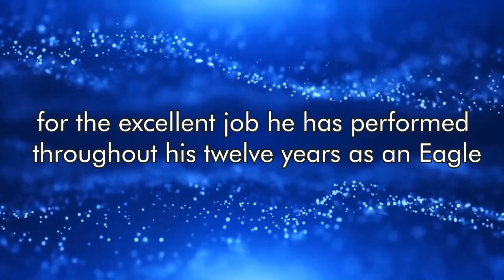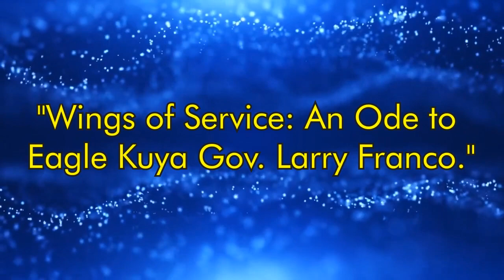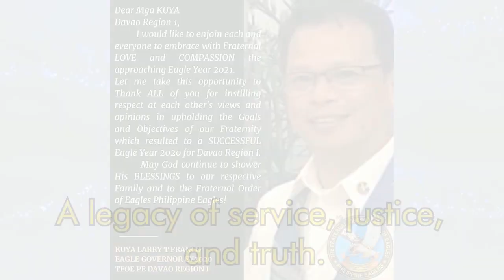Wings of Service An Ode to Eagle Kuya Gov Larry Franco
I, Captain EAGLE Capt.Gerry Torregosa. Vice President of the Davao North Laang Kawal Eagles Club stand before you.

 We extend our  resounding TRIBUTE to Eagle Kuya Gov. Larry Franco for the excellent job he has performed throughout his twelve years as an Eagle.

(POEM written by:  EAGLE Capt. Gerry Torregosa)

In the hallowed halls where Eagles soar,
Respected members and leaders galore.
Chartered President, Kuya Arnel Baguio,
In the Davao North Laang Kawal Eagles' glow.

I stand as Captain EAGLE, Gerry Torregosa by name,
Vice President, heralding Eagle 2023's fame.
An ode to a leader, a servant so grand,
A tale of commitment in this noble land.

Eagle Kuya Gov. Larry Franco, a name so bright,
Governor of Eagles in Davao's radiant light.
A resounding tribute, a heartfelt salute,
For twelve Eagle years, his service absolute.

Dedication profound, performance par excellence,
Voluntary service, a testament to his eminence.
In the tapestry of Eagles, a pillar stands tall,
Answering calls with humility, answering every call.

As a team player for governance's good,
Regional Director, in the Eaglehood he stood.
Chairman of RGL, a tenure well earned,
Four Eagle years, for lessons learned.

In disasters and nature's fierce plea,
A pillar of strength, a comforting decree.
Experienced National PEIL Director for three,
A beacon of fairness, justice, and dignity.

In halls of government and lands so wide,
His service echoes, a humble guide.
Brotherhood embodied, a beacon of care,
In TFOE, a noble band, principles rare.

For God and country, a purpose defined,
A radiant dream, in unity entwined.
DEO et PATRIA, values explored,
In service to humanity, our hearts implored.

As we gaze into the future's mist,
Eagle Kuya Gov. Larry we enlist.
For ENVP, a pledge so true,
A legacy of service, justice, and truth.

In unity we stand, bound like glue,
To The Fraternal Order of Eagles, so true.
A leader, a beacon, beyond compare,
Eagle Kuya Gov. Larry, we declare.

A global mission, a guiding light,
Quelling ills, bringing forth what's right.
Liberty, justice, truth by our side,
In this world where all hearts can abide.

Eagleism supreme, our fraternal ties,
In the Philippine Eagles, where unity never denies.
Brotherhood's essence, a radiant dream,
Eagle Kuya Gov. Larry, our chosen gleam.

In conclusion, let's stand bound,
To The Fraternal Order of Eagles, we're tightly wound.
Rally behind the leader, beyond compare,
Eagle Kuya Gov. Larry, in service, so rare.